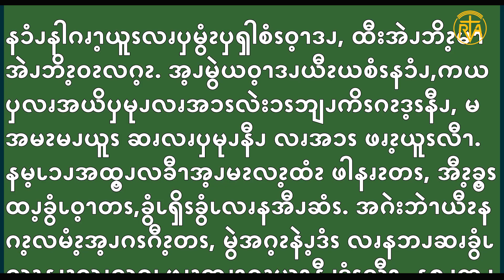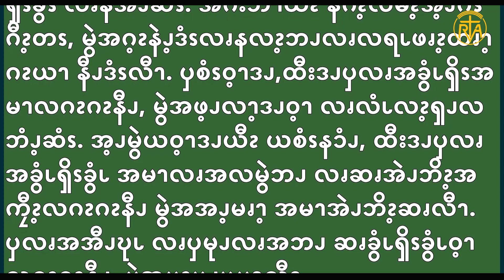June 12, Gospel Reading in Pwo Karen